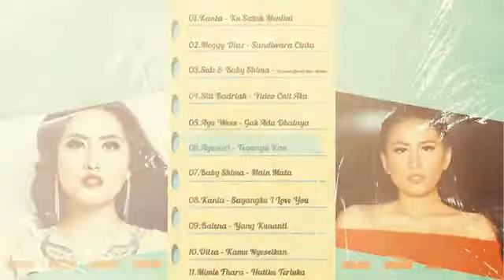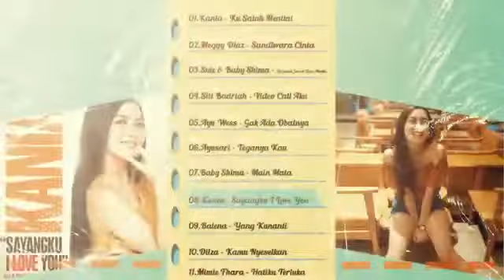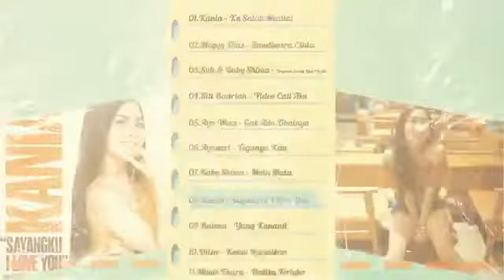Lagu Enak Didengar 2022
SPECIAL THANKS TO :
- ARRANGER
- MUSISI
- PENCIPTA LAGU
- youtubeqZBuR33Farslist=UUqeVyRSDMpi-b1of8qfZPdg